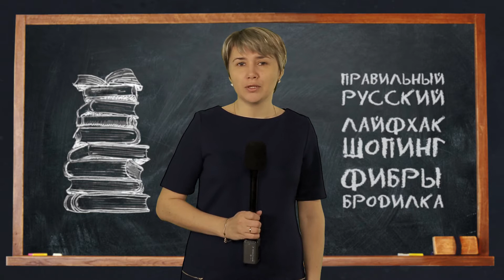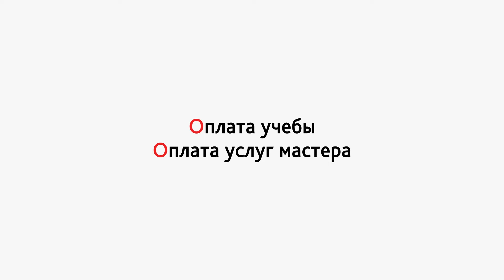"Правильный русский" Вып. №49